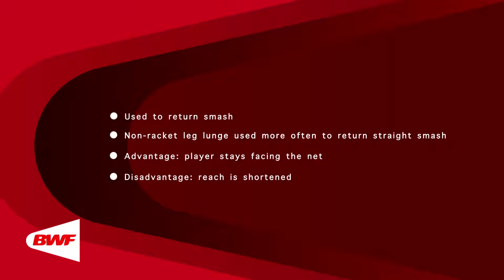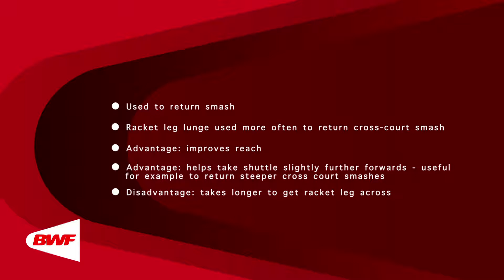CE2M6V4 Mid Court Movement Variations